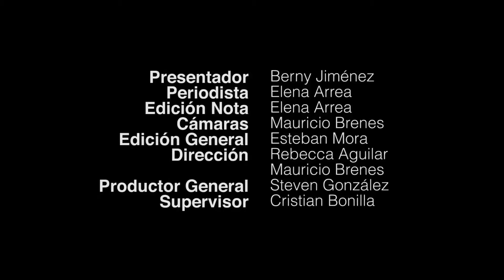Nuevos parqueos sede San Pedro (ULN)